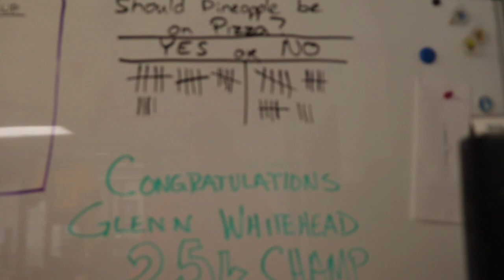Javelin Analysis | What I need to Change to Throw 65m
Gear We Use:

VLOG CAMERA:
- Canon 77D
- Samsung S9+

VLOG LENSE:
- Canon 10-18mm
- Sigma 18-35mm
- Canon 50mm
- Canon 70-200mm

TRIPOD:
- Cameron T200BH